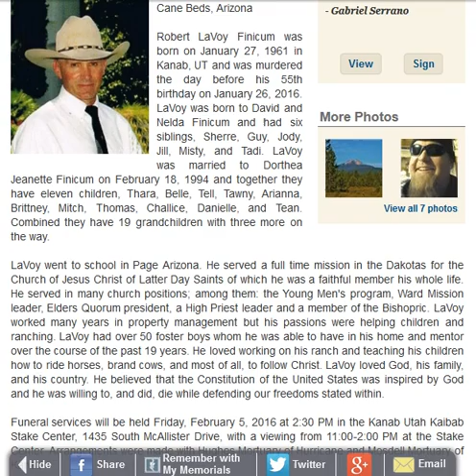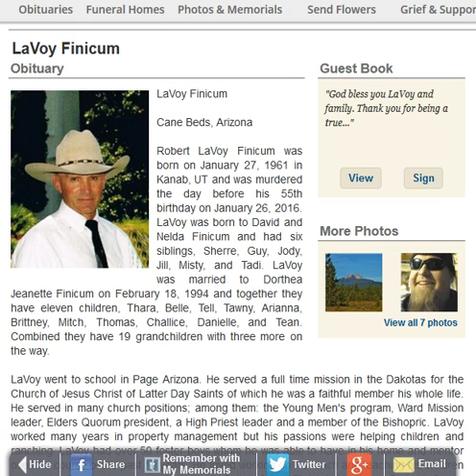Interview with Brianna Bundy and LaVoy's Funeral Info Posted